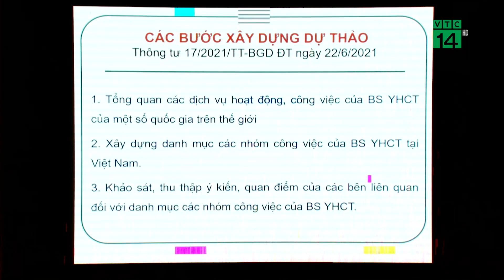Xây dựng chuẩn chương trình bậc Đh ngành Y học Cổ truyền | VTC14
VTC14 | XÂY DỰNG CHUẨN CHƯƠNG TRÌNH BẬC ĐH NGÀNH Y HỌC CỔ TRUYỀN
Ngày 1/12, Học viện Y Dược học cổ truyền Việt Nam đã tổ chức Hội thảo xây dựng Chuẩn chương trình đào tạo ngành Y học cổ truyền trình độ đại học. Các ý kiến ở hội thảo sẽ góp phần vào hoàn thiện xây dựng Chuẩn chương trình đào tạo ngành Y học cổ truyền trình độ đại học. Từ đó có thể triển khai áp dụng vào thực tế. Qua đó, góp phần vào đào tạo nguồn nhân lực trong lĩnh vực y học cổ truyền được tốt hơn.